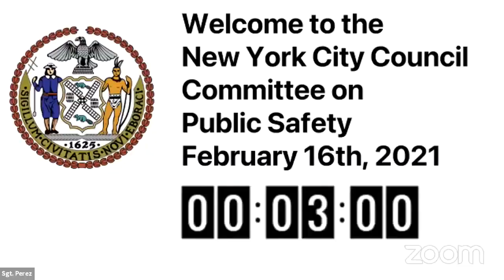Public Safety 2021-0... NYCC REMOTE PUBLICSAFETY 02162021 Thu 18 Feb 2021 19 43 28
Committee on Public Safety 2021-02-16T00:00:00 10:00 AM REMOTE HEARING (VIRTUAL ROOM 1) null

 KEY: null

 ID: 18427

 GUID: 13DF0805-C34D-42AC-A2FB-3ECBD3288DCE

Public Safety 2021-0... NYCC REMOTE PUBLICSAFETY 02162021 Thu 18 Feb 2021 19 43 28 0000